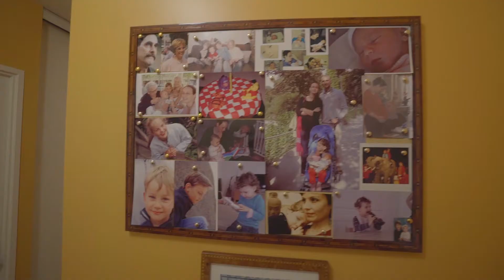Myélome - JNM 2016 - Chemin de Vie Monique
Un GRAND MERCI à Monique et sa fille Soizic, sur ce regard croisé sur la vie avec un myélome.
L'impact et les difficultés de la maladie ... Les ressources pour mieux vivre ... et bien sûr l'avenir !